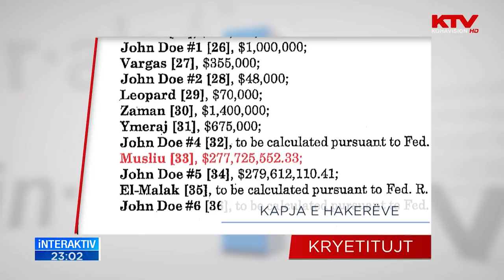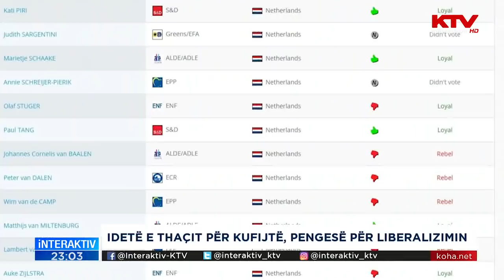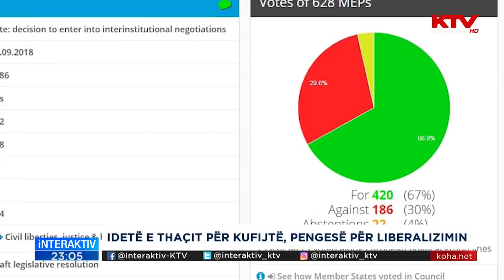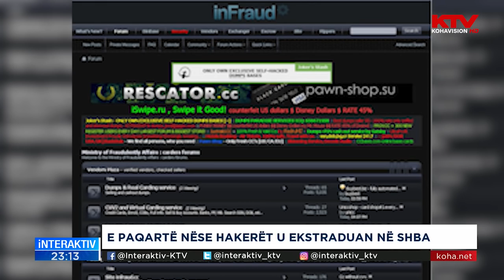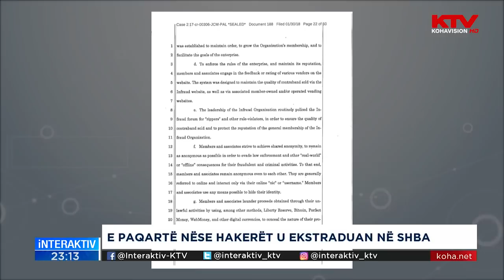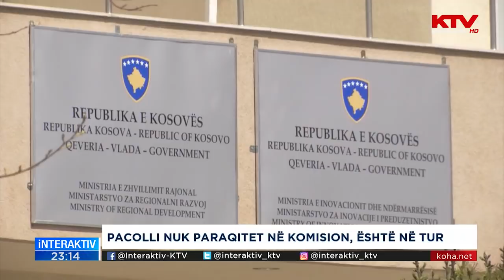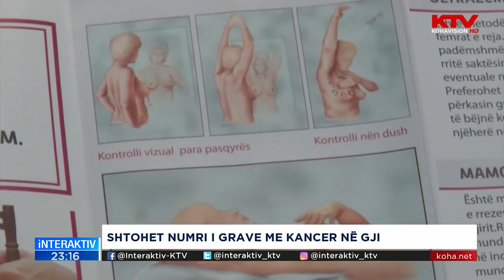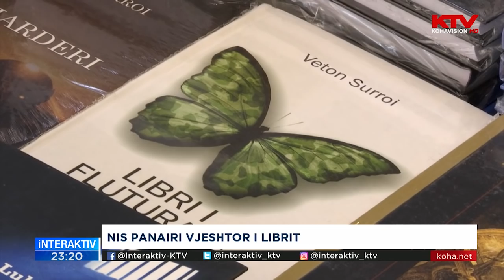Interaktiv Lajmet 04 10 2018